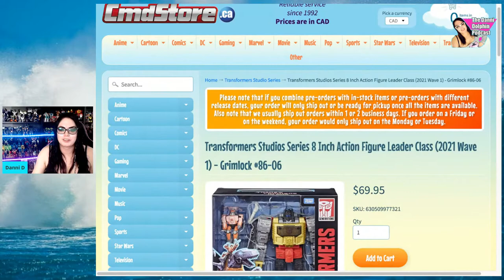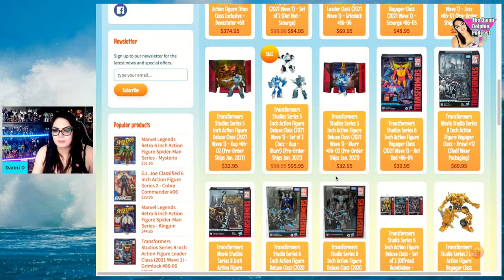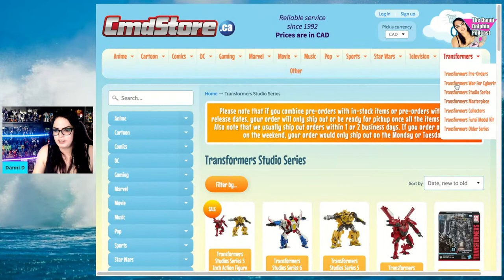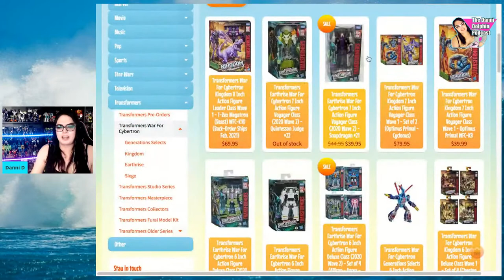Mail Call & Chill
Opening some Mail and Chilling for a bit.